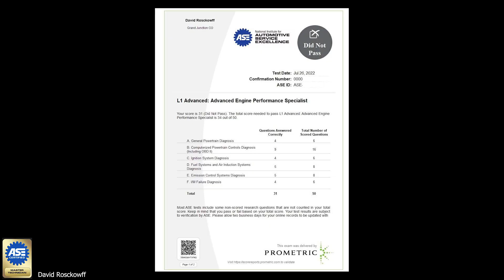Studying and taking the ASE L1 Advanced Engine Performance Test Series - Part 1 - I failed and why?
I heard the L1 was hard but the truth in the matter is that trying to study for it is the hard part. I am going to try to fix that. My name is David Rosckowff, and I am a current certified master technician. I took the L1 and missed it by 3 points, but I know what I need to do for the next time.

In this 2-part series, I will talk about what you need to study and then I am going to follow up once I pass it to tell you more.